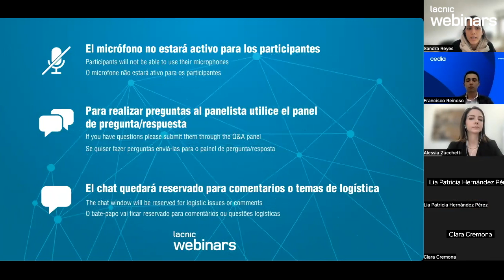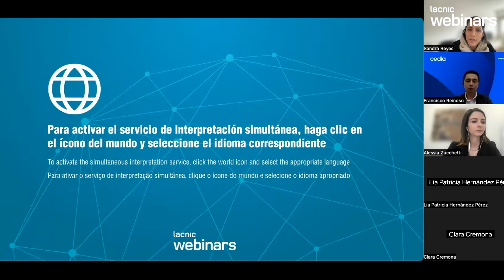FRIDA - Presentación e intercambio sobre resultados y soluciones a nivel regional